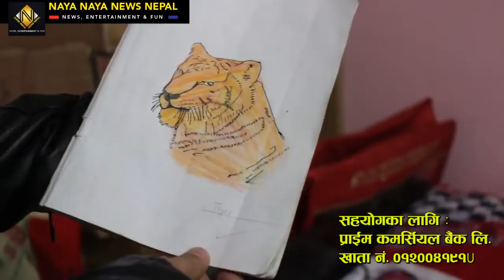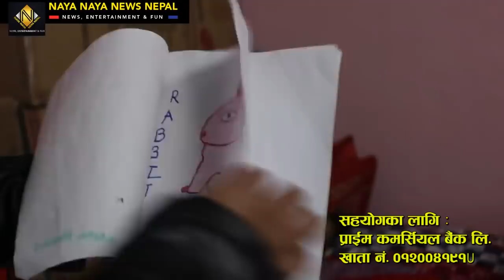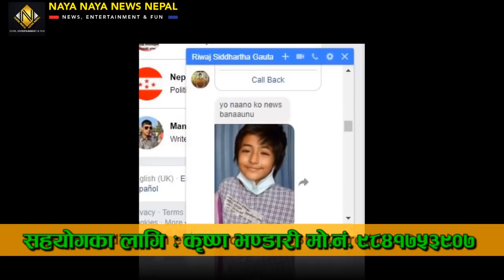कपिलवस्तुकी ९ बर्षकी बालिकाको यस्तो भिडियो बाहिरियो | कमलो मन हुनेले नेहेर्नुहोला- Kristina Bhandari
मात्र ५ मिनेट निकालेर यो भिडियो अबश्य हेर्नुहोस | ९ बर्षकी नानीको जिन्दगी बच्नेछ- Sad Video